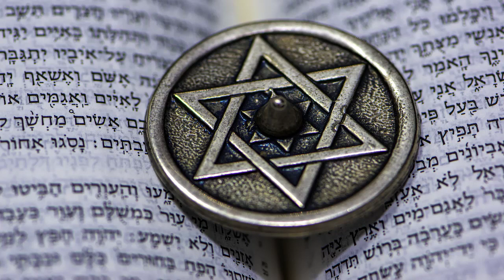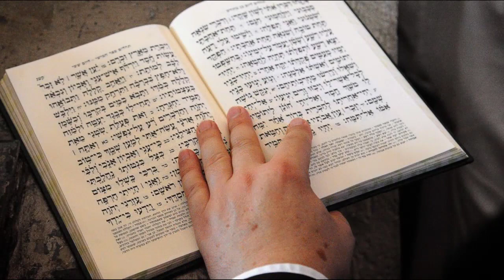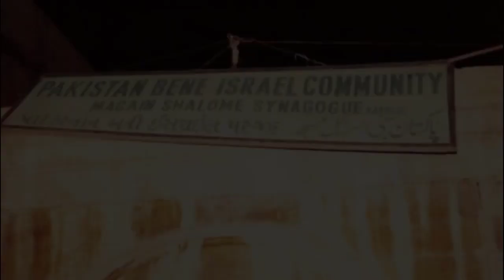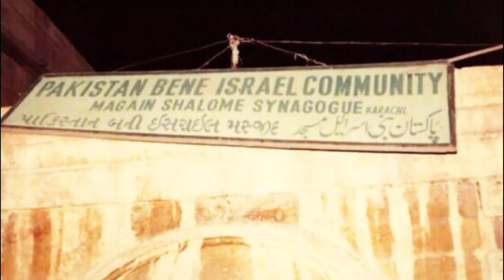Jewish History- היסטוריה יהודית - Judaism History - یہودیوں کی تاریخ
Judaism (originally from Hebrew יהודה, Yehudah, "Judah";[1][2] via Latin and Greek) is an ethnic religion comprising the collective religious, cultural and legal tradition and civilization of the Jewish people.[3][4] Judaism is considered by religious Jews to be the expression of the covenant that God established with the Children of Israel.[5] It encompasses a wide body of texts, practices, theological positions, and forms of organization. The Torah is part of the larger text known as the Tanakh or the Hebrew Bible, and supplemental oral tradition represented by later texts such as the Midrash and the Talmud. With between 14.5 and 17.4 million adherents worldwide,[6] Judaism is the tenth largest religion in the world.

Within Judaism there are a variety of movements, most of which emerged from Rabbinic Judaism, which holds that God revealed his laws and commandments to Moses on Mount Sinai in the form of both the Written and Oral Torah.[7] Historically, all or part of this assertion was challenged by various groups such as the Sadducees and Hellenistic Judaism during the Second Temple period; the Karaites and Sabbateans during the early and later medieval period;[8] and among segments of the modern non-Orthodox denominations. Modern branches of Judaism such as Humanistic Judaism may be nontheistic.[9] Today, the largest Jewish religious movements are Orthodox Judaism (Haredi Judaism and Modern Orthodox Judaism), Conservative Judaism, and Reform Judaism. Major sources of difference between these groups are their approaches to Jewish law, the authority of the Rabbinic tradition, and the significance of the State of Israel.[10] Orthodox Judaism maintains that the Torah and Jewish law are divine in origin, eternal and unalterable, and that they should be strictly followed. Conservative and Reform Judaism are more liberal, with Conservative Judaism generally promoting a more traditionalist interpretation of Judaism's requirements than Reform Judaism. A typical Reform position is that Jewish law should be viewed as a set of general guidelines rather than as a set of restrictions and obligations whose observance is required of all Jews.[11][12] Historically, special courts enforced Jewish law; today, these courts still exist but the practice of Judaism is mostly voluntary.[13] Authority on theological and legal matters is not vested in any one person or organization, but in the sacred texts and the rabbis and scholars who interpret them.[14]

Judaism has its roots as an organized religion in the Middle East during the Bronze Age.[15] It evolved from ancient Israelite religions around 500 BCE,[16] and is considered one of the oldest monotheistic religions.[17][18] The Hebrews and Israelites were already referred to as "Jews" in later books of the Tanakh such as the Book of Esther, with the term Jews replacing the title "Children of Israel".[19] Judaism's texts, traditions and values strongly influenced later Abrahamic religions, including Christianity, Islam and the Baha'i Faith.[20][21] Many aspects of Judaism have also directly or indirectly influenced secular Western ethics and civil law.[22][page needed] Hebraism was just as important a factor in the ancient era development of Western civilization as Hellenism, and Judaism, as the background of Christianity, has considerably shaped Western ideals and morality since Early Christianity.[23]

Jews are an ethnoreligious group[24] including those born Jewish, in addition to converts to Judaism. In 2015, the world Jewish population was estimated at about 14.3 million, or roughly 0.2% of the total world population.[25] About 43% of all Jews reside in Israel and another 43% reside in the United States and Canada, with most of the remainder living in Europe, and other minority groups spread throughout Latin America, Asia, Africa, and Australia.